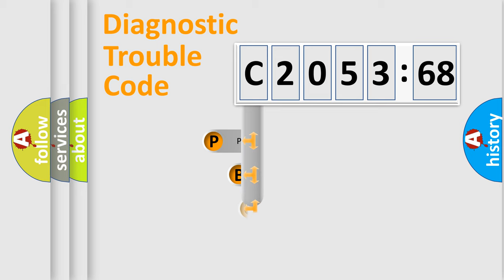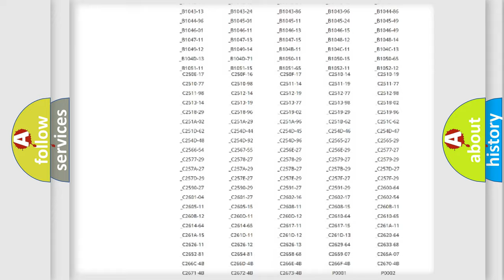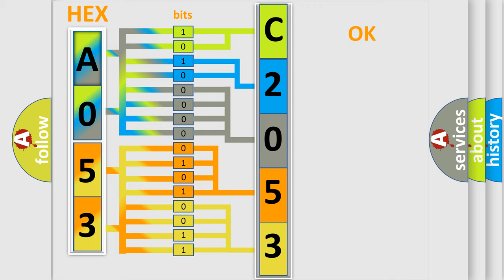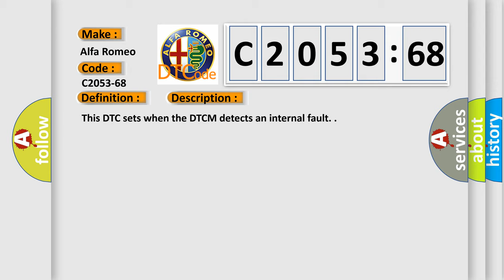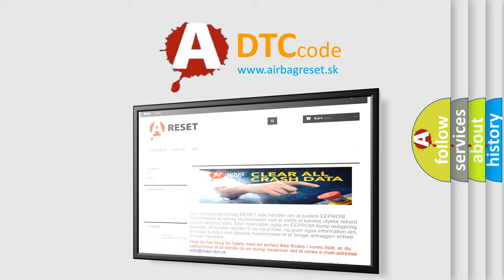DTC Alfa-Romeo C2053-68 Short Explanation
Contents:
0:21 Basic DTC analysis according to OBD2 protocol standard.
1:48 Insight into programming
2:58 A diagnostically understandable description of the Diagnostic Trouble Code
3:05 Basic error definition

Make:
Alfa Romeo
Code:
C2053-68
Definition:
Ecu Fault: Control Unit Built In Self Test Status Register - Event Information
Description:
Failure Type:
Event Information